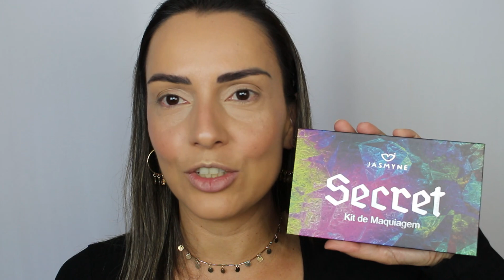Olhos Coloridos - Tendência 2020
Olhos coloridos são tendência! Quem gosta?! Fiz uma opção pra vocês! Vem ver!

💄Vamos de Make Oficial: @vamosdemakeoficial (produtos nacionais BBB)

-CORES DE BASE QUE USO:
1)MAC: NC20 (NO VERÃO NC30)
2)VULT: B25
3)EUDORA: BEGE CLARO 2 (NO VERÃO BEGE 2)
4)MARY KAY: BEIGE 6
5)RUBY ROSE: BEGE 4
6)NATURA: BASE "NUDE ME" MÉDIO 24 (verão) e cor CLARO 24 (no inverno) , BASE "MATIFIC" MÉDIO 6 (no verão) CLARO 6 (no inverno)
7)TOO FACED: LIGHT BEIGE